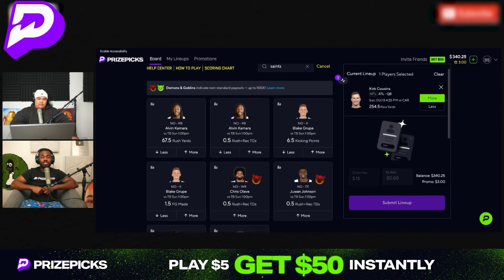Kai Cenat Is Having THE BEST 2024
Thank you PrizePicks for sponsoring this video. and sign up with code LKIAB and get $50 instantly when you play your first $5+ lineup.